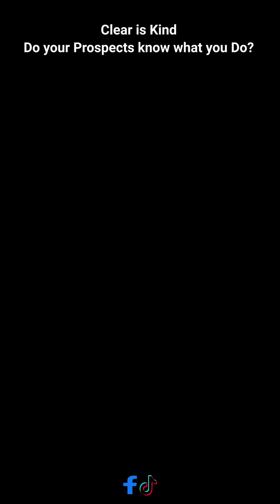Clear is Kind- Do your Prospects know what you do?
As a sales coach, I regularly participate in pitch competitions, pitch coaching and lead role play sessions.

Many times after the pitch I still don’t know what the company does.

As sales professionals and business owners we have one chance to make a good first impression.
People form a first opinion in 7 seconds.

How can we...
Capture their attention
Stop the scroll
Get them to give us 30 seconds of their time

Make our value proposition interesting, provocative and clear.

Tune in to my solo episode on The K2 Sales Podcast where I share the importance of Clarity, Curiosity and Conviction when delivering your value proposition.

This is our chance to stand out, allow our authentic self to come through and heighten their awareness to what is possible or what could be in store for them if they don’t take action.